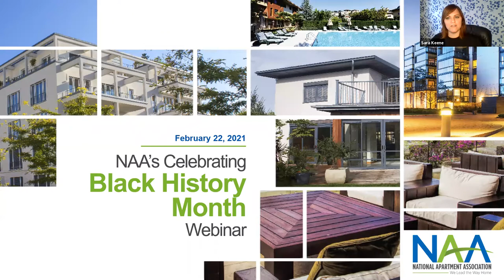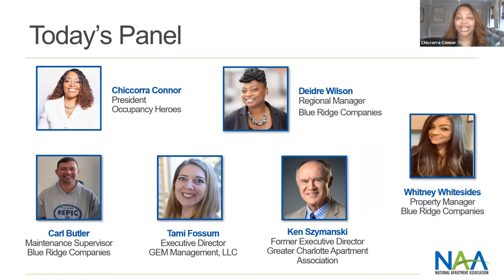The National Apartment Assoc. Celebrates Black History Month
A big thanks to the National Apartment Association for including several of our Blue Ridge Companies team members in their Black History Month Celebration Video!

Great job to Regional Manager Deidre Wilson, Property Manager Whitney Whitesides, and Maintenance Supervisor Carl Butler, who are all featured in the video!